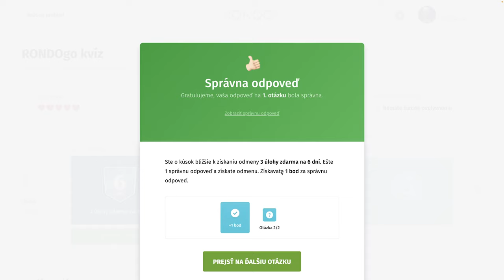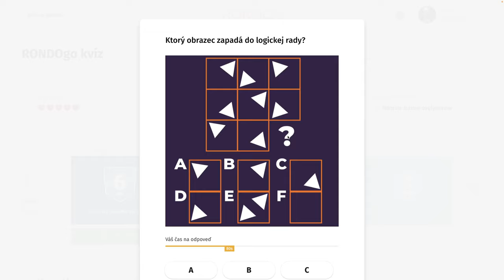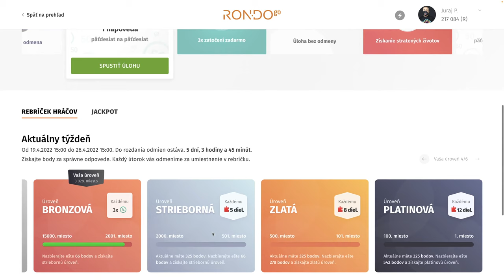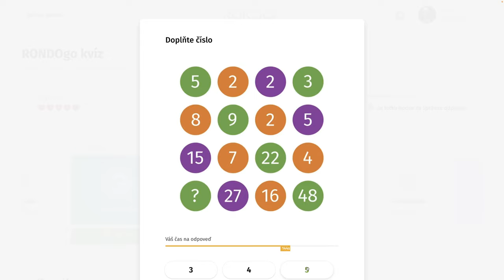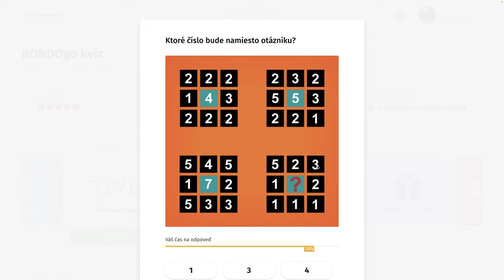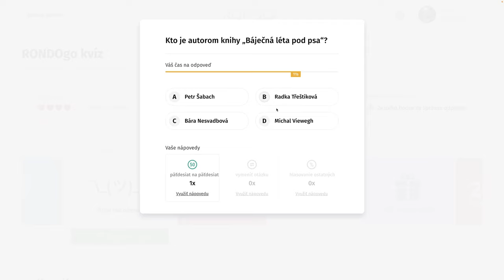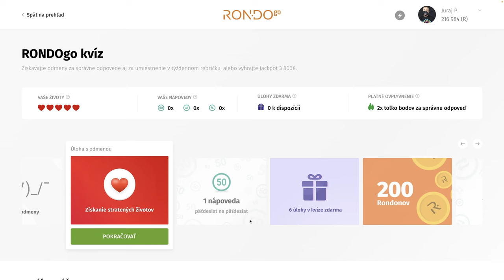RondoGO kvíz - XC